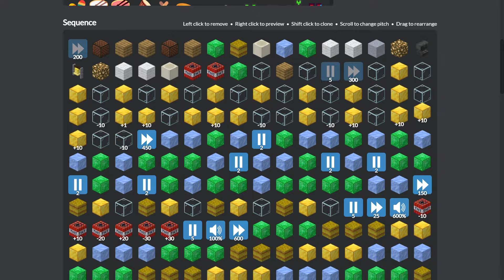I made a song on the thirtydollar.website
Idk what i did thanks to GD colon